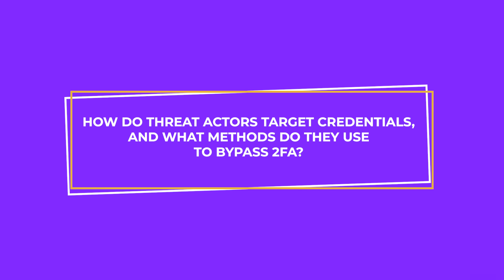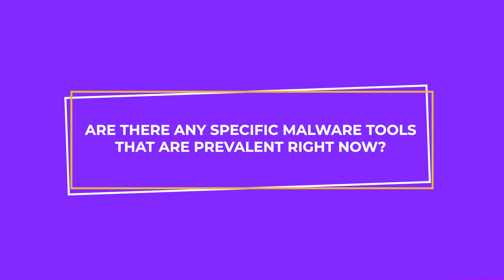Ransomware, Extortion, and More: The DARK SIDE of the Cyberworld Revealed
Explore the evolving cyber threat landscape in this in-depth interview with Nick Biasini, Head of Outreach at Cisco Talos. From ransomware and extortion to emerging tactics used by cybercriminals, Nick shares expert insights into the latest threats facing organizations today.

Learn about the most prevalent threat actor groups, their objectives, and how to defend against these evolving dangers. Whether you're a cybersecurity professional or just interested in the dark side of the digital world, this video provides valuable knowledge to help you stay ahead of the curve.

Don't miss out on actionable strategies to protect your organization from the latest cyber threats.

Stay up to date with all the news and stories from Cisco

All the ways to connect with Simply Cyber